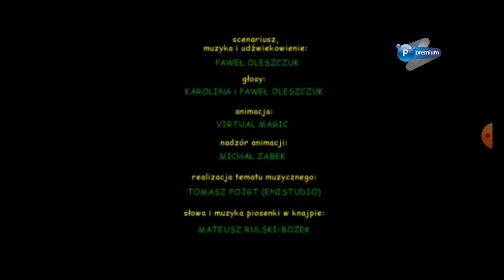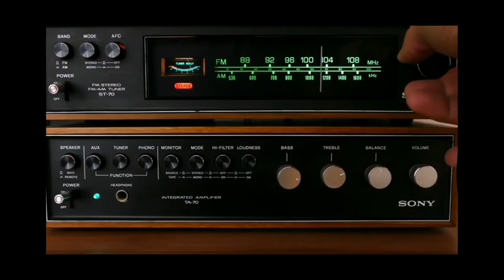P Premium HD fragment emisji